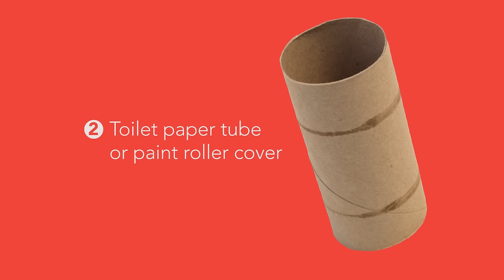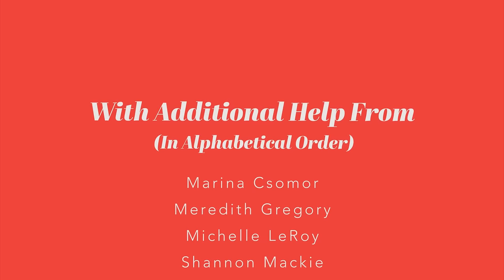DIY Smartphone Speakers – Virtual Camp: S1E1 –Metro Parent and Michigan Science Center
Everyone can be an inventor! Kids learn how to make DIY speakers for a smartphone in Lesson 1 of the Metro Parent Virtual Camp: Summer of Science, featuring Izzy the puppet and David Moan and Quentin Turner of the Michigan Science Center in Detroit.